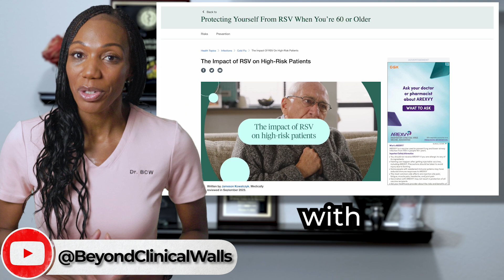Understanding RSV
Dr. Curry-Winchell, aka Dr. BCW, delves into the topic of Respiratory Syncytial Virus (RSV), a viral illness affecting millions globally. She explains that RSV, often mistaken for a common cold or flu due to its symptoms like cough, congestion, and fever, can lead to serious conditions like difficulty breathing and dehydration. Check out some of the links below for more information.